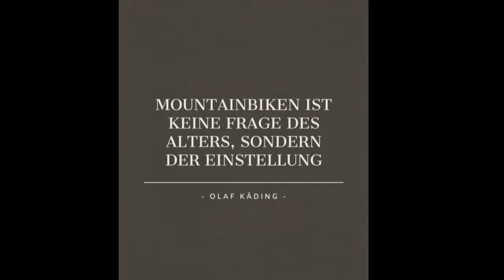Technische Trails mit dem E-MTB / Wie gut geht das ?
Das E Bike ist lang und schwer, kann man damit trotzdem schwere technische Trails fahren. Ich habe das auf 2 Schwarzen Trails in Trutnov ausprobiert.

Bikes:
-Cube Stereo 170 Race, 2020
-Mondraker Level R, 2023

Video und Bild Bearbeitung:
-Canva